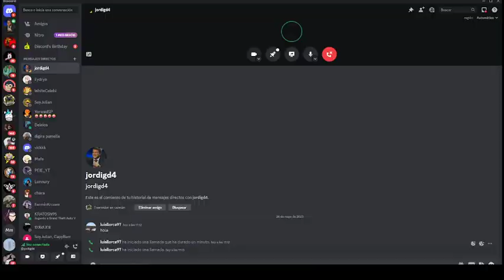🧨💉LlorcaPodcast #7 Entrevista a Jordi García (Farmacéutico)💉🧨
- Instagram Jordi : @jordigd4